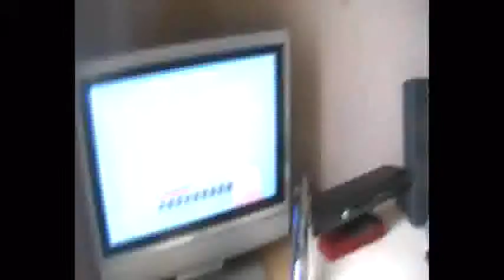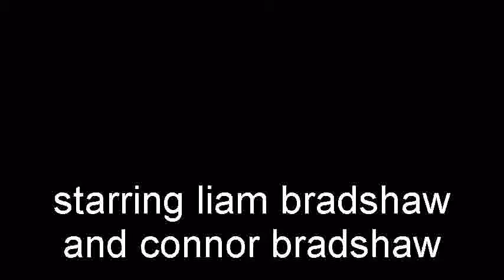a day out vlog episode 7